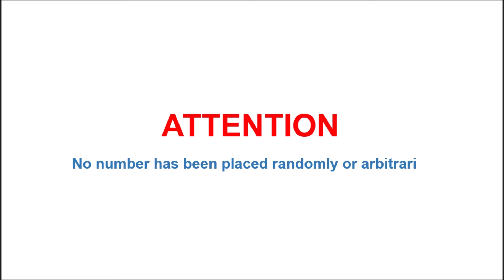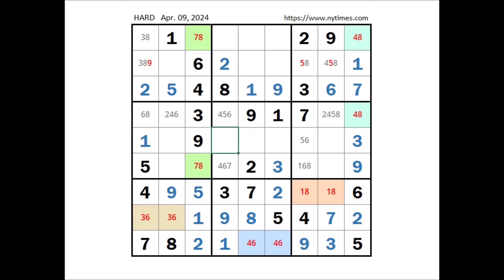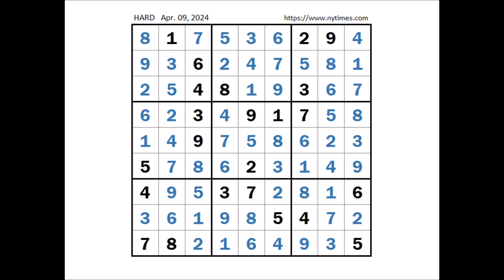NYT HARD SUDOKU Apr. 09, 2024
Solution of Hard Sudoku NYT  Apr. 09, 2024